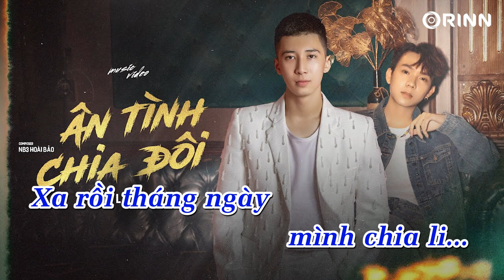KARAOKE | Ân Tình Chia Đôi - TLong x NB3 Hoài Bảo | BEAT Chuẩn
📝 Lyrics:
 Một Mình anh lê bước chân mỏi mệt
Tìm về những kí ức xưa còn đó
 Từng yêu xưa xa khuất nơi chân trời
Để lại anh đây nỗi đau, chơi vơi .
Lòng cô liêu thương nhớ em rất nhiều
Liệu rằng em nơi phương xa còn nhớ !
Kỉ  niệm xưa nay cuồn theo mây ngàn
Còn mình anh đây với cánh hoa tàn
Điệp khúc ❤
Ân tình bao ngày  giờ phai phôi
Câu hẹn câu thề giờ chia đôi
Bao lời ngọt ngào ở trên môi
Bước đi em buông câu giả dối
Mưa buồn lối nhỏ ngày vu quy
Em về với người em yêu đi
Đâu cần rơi lệ trên đôi mi
Xa rồi tháng ngày mình chia li 😢..

Chúc em hạnh phúc
Bên cạnh người em yêu
Mong cho ai kia thương yêu em thật nhiều
Anh sẽ mạnh mẽ chẳng bận lòng em đâu
Đành thôi mất nhau yêu thương này vụt mau